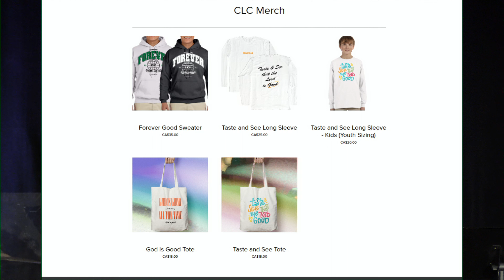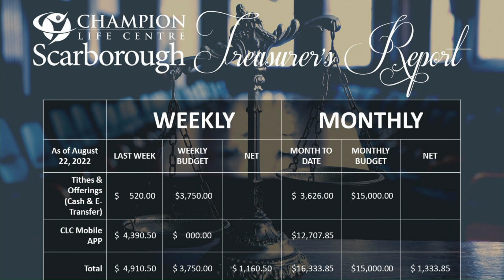Baby 'Amaya' Dedication - August 28, 2022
Baby 'Amaya' Dedication to the Lord